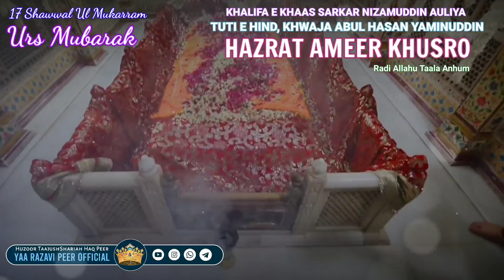Urs Ameer Khusro Status | Amir Khusro Status | Khwaja Amir Khusro Status